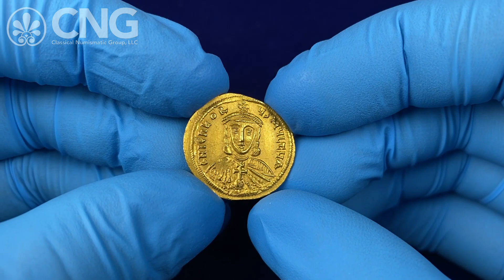CNG 126, Lot 976